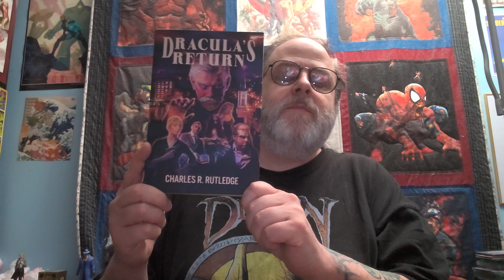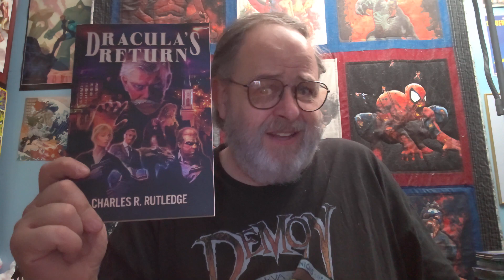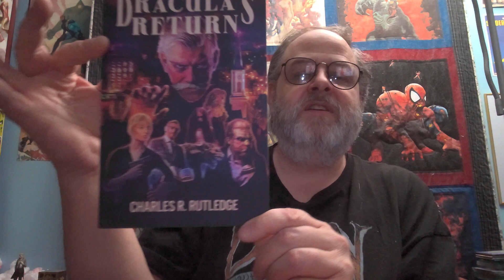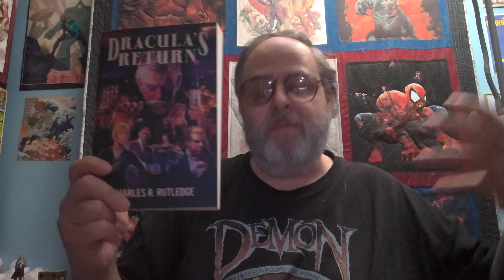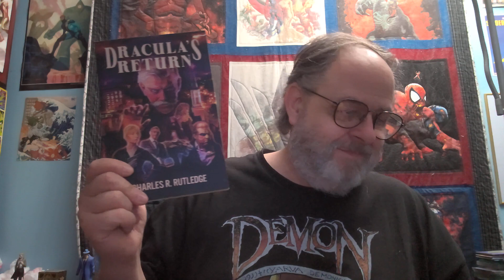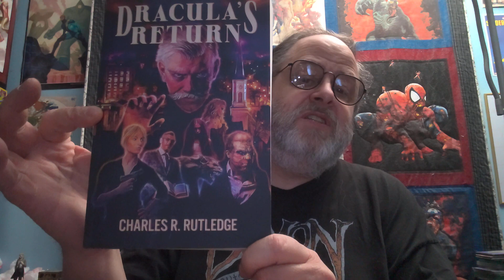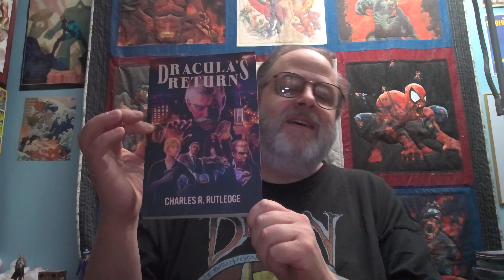Dracula's Return By Charles R. Rutledge Book Review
Dracula's back, baby! Let's talk about Dracula's Return by Charles R. Rutledge, and decide if The Count should have stayed in his coffin.